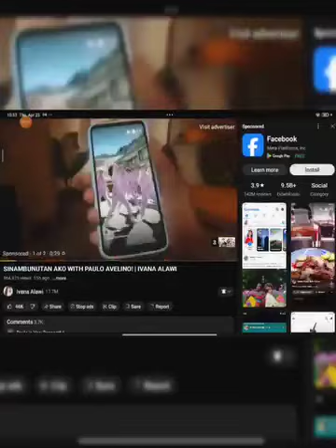part 2 full video Ivana sinabunutan